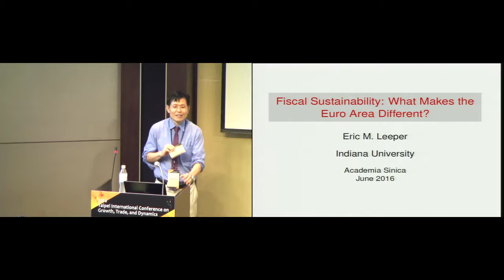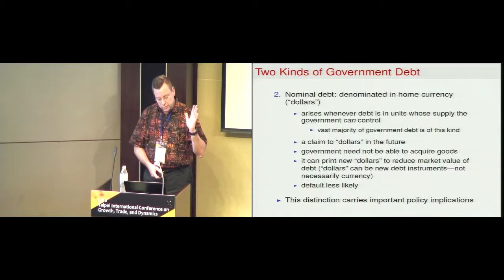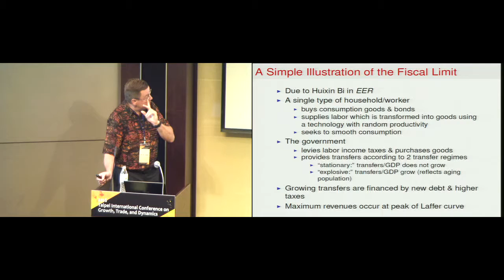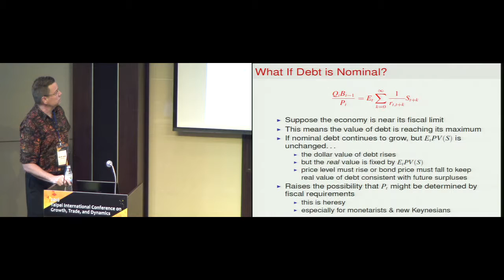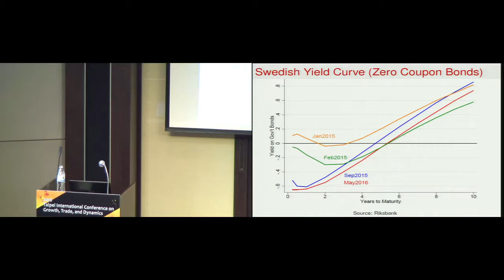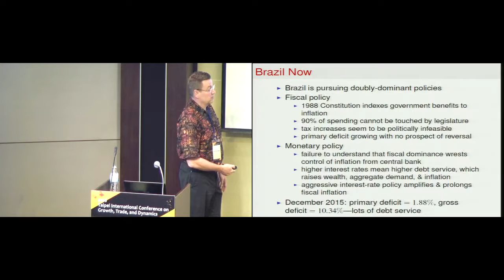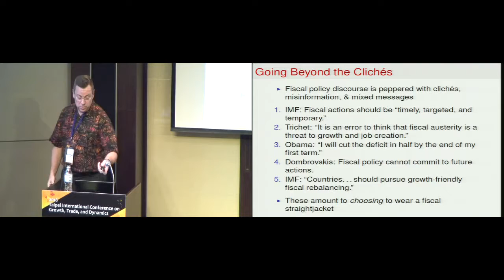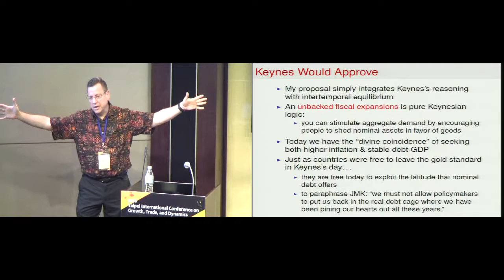GTD 2016 - Academia Sinica: Eric M. Leeper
2016 Taipei International Conference on Growth, Trade, and Dynamics

Speaker: Eric M. Leeper (Indiana University)
Title: Fiscal Sustainability: What Makes the Euro Area Different?

Delivered at Academia Sinica, Taiwan